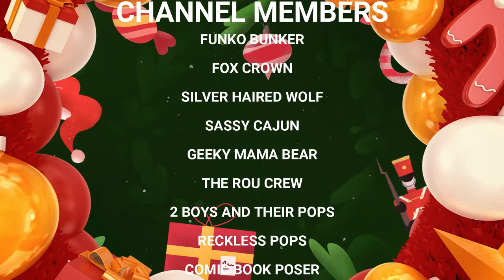CHRISTMAS VLOGMAS DAY 9 .. TOP 10 CHRISTMAS CARTOONS AND GIVEAWAY CLUE